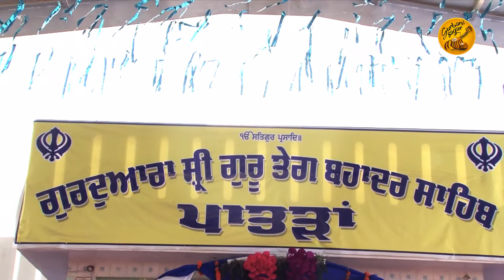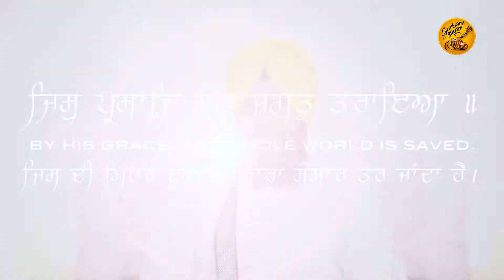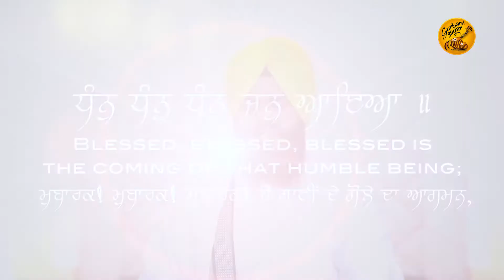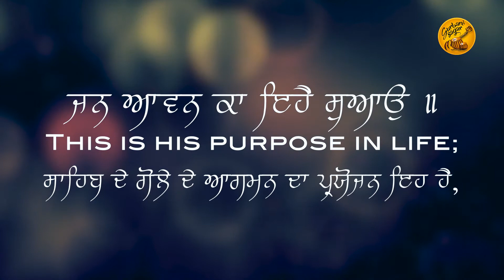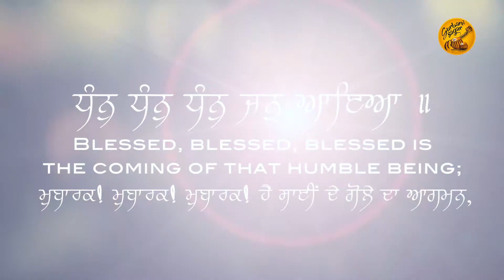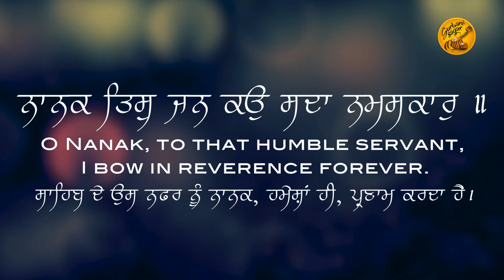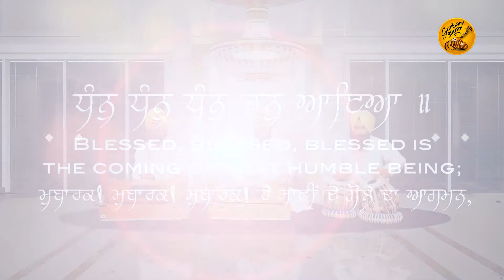Dhan Dhan Dhan Jan Aaya || Bhai Karamjeet Singh Ludhiana Wale || Gurbani Sagar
Shabad :- Dhan Dhan Dhan Jan Aaya

Artist :-   Bhai Karamjeet Singh Ludhiana Wale

Sathi :- Bhai Lakhwinder Singh

Tabla Wadak :- Bhai Jora Singh

Mixing Mastering :- A.K. Mishra

Video by :- Rick-E Production

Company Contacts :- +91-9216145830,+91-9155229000